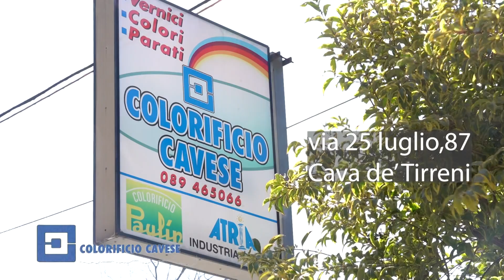Tavola rotonda Green Hub Talenti